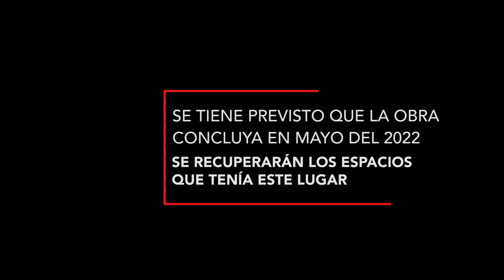FTE CASA CULTURA JUCHITÁN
Autoriza el Gobierno Federal la aplicación de 4 millones de pesos del Programa Nacional de Reconstrucción, para la restauración de la Casa de la Cultura de Juchitán, Oaxaca, así lo dio a conocer Michel Pineda, Director de esta institución